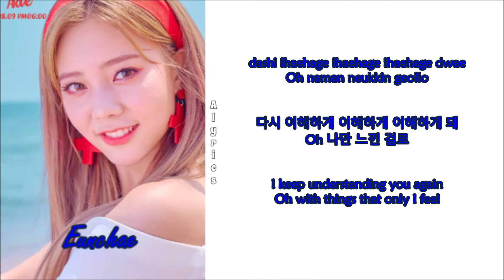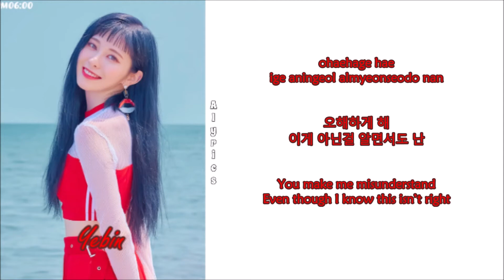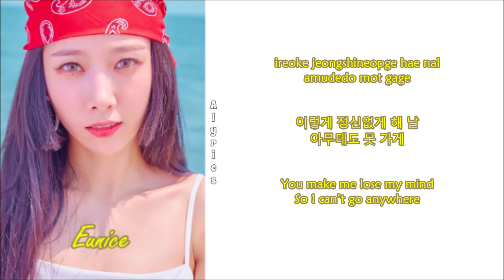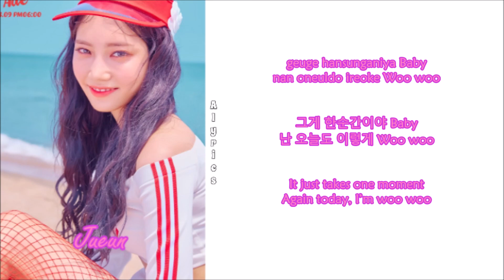DIA - WooWoo (Rom-Han-Eng Lyrics) Color & Picture Coded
Credits to
Korean: music.naver
Rom: CCL
Eng: pop!gasa